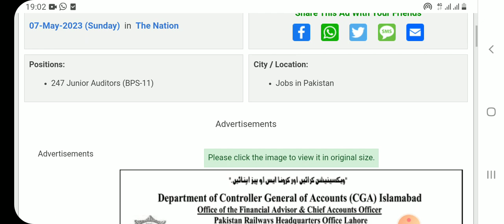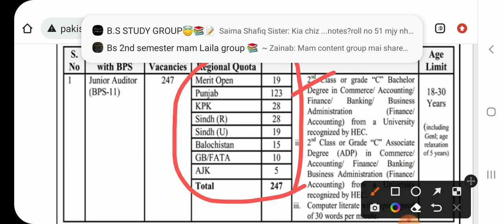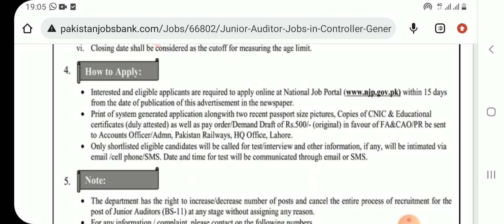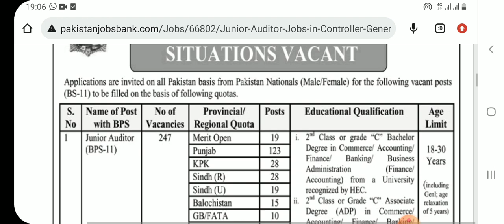Junior Auditor Latest Jobs 2023 Online Apply from All Pakistan | InfoUstaad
A.o.Alaikum!
 ☞ About this video:Junior Auditor Latest Jobs 2023 Online Apply from All Pakistan
Pakistan Railway Junior Auditor jobs
Controller General of Accounts CGA Junior Auditor Jobs Pakistan Railways Jobs 2023

PAKISTAN ZINDABAD